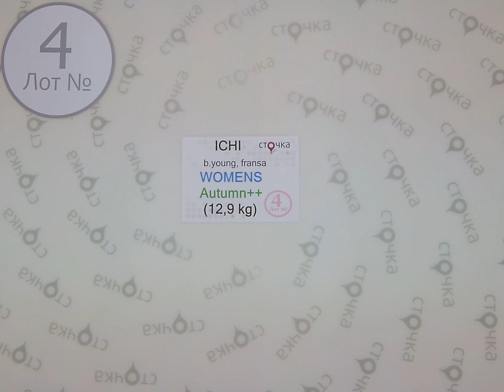ICHI, b young, Fransa womens autumn++ 4,сток одежда оптом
ICHI, b.young, Fransa womens autumn++(Лот №4)
Женский микс (сток)
Страна: Дания
Сезон: Осень
Цена за кг.: 22.95 евро
Цена за мешок: 296.055 евро